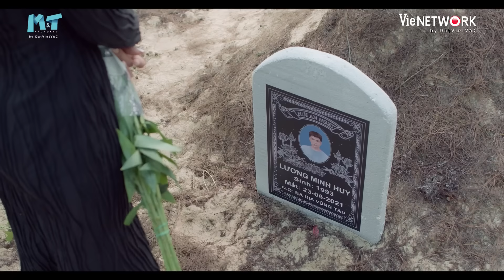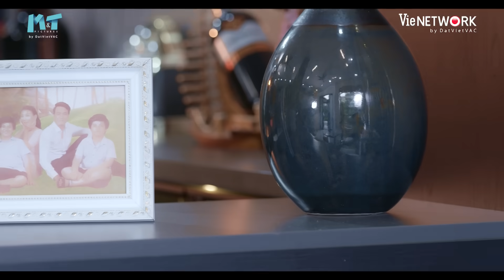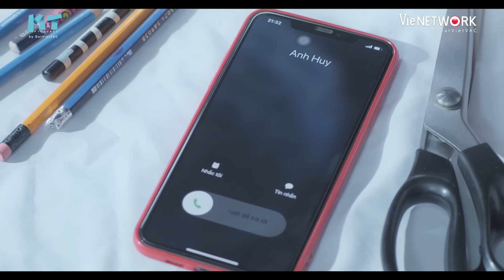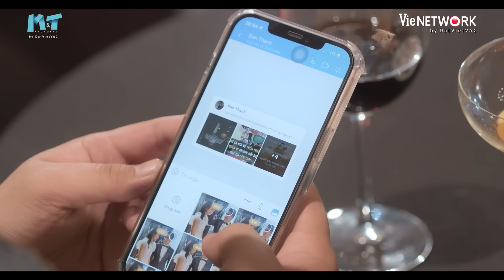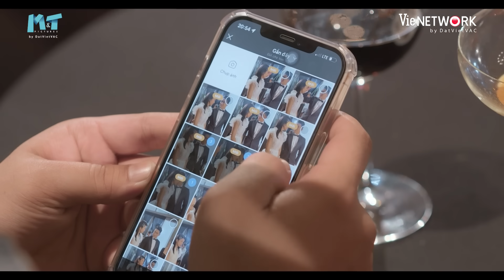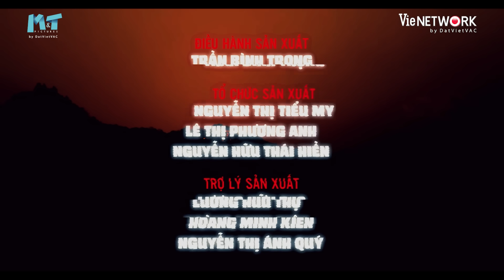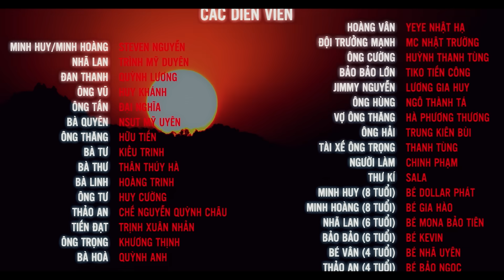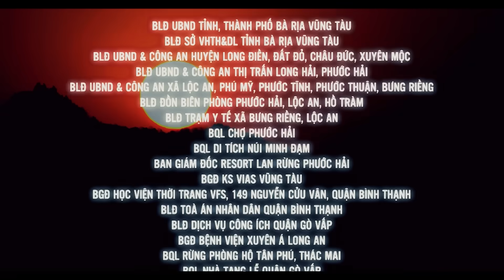Mặt Trời Mùa Đông - FULL Tập 30 | Phim Tâm Lý Tình Cảm Hành Động Việt Nam Mới Nhất 2023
❄️Đón xem Mặt Trời Mùa Đông vào lúc 20h Thứ 6 & 7 hàng tuần trên ứng dụng VieON

MặtTrờiMùaĐông xoay quanh cuộc đấu tranh, mâu thuẫn về gia đình, tình yêu thể hiện thông điệp của phim: sự trả thù không thể làm cho người ta bớt đau khổ, chỉ có tình yêu thương mới có thể sưởi ấm được những con tim bất hạnh, lạnh giá…

Với sự góp mặt của các diễn viên: Steven Nguyễn, Trình Mỹ Duyên, Quỳnh Lương, Đại Nghĩa, Huy Khánh, Thân Thúy Hà, NSƯT Mỹ Uyên, Hoàng Trinh, Chế Nguyễn Quỳnh Châu, YeYe Nhật Hạ, Lương Gia Huy